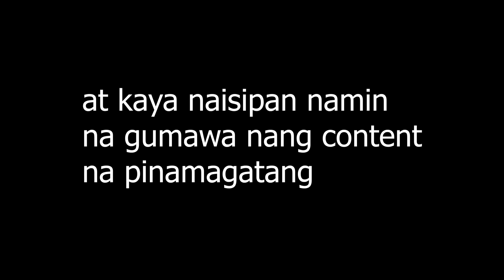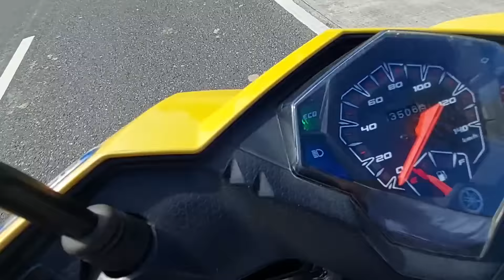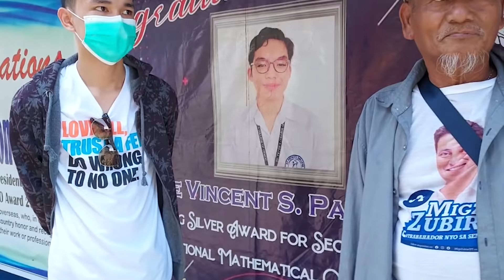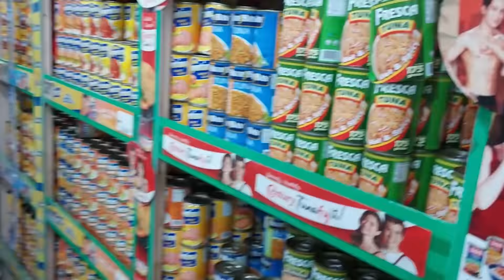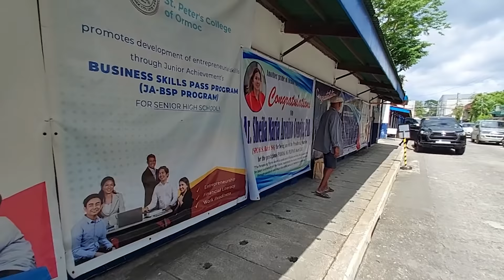ANG DATING SUNDALO (SCOUT RANGER) PARKING BOY || LOVING THE FORGOTTEN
may mga tao talagangh nalilimutan at hindi na nabibigyan nang pansin, at para bang benalewala nalang sila sa lansangan, at kaya naisipan namin na gumawa nang content na pinamagatang LOVING THE FORGOTTEN.

hoyyyyy! mga alyados TOLOY TOLOY ang supporta! 🇵🇭

👉FOR SHOUTOUT ?

"I learned to give not because i have much,
but because i know exactly how it feels to have nothing."

✅Let us grow together and be a blessing to others.
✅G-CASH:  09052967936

Mabuhay Philippines!